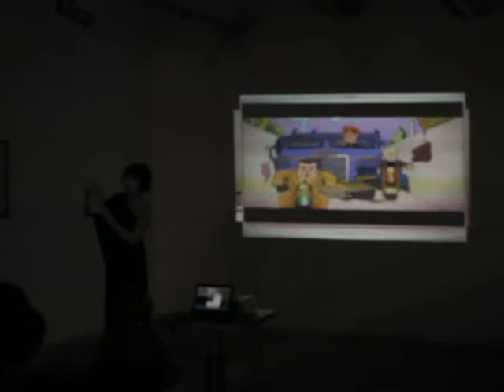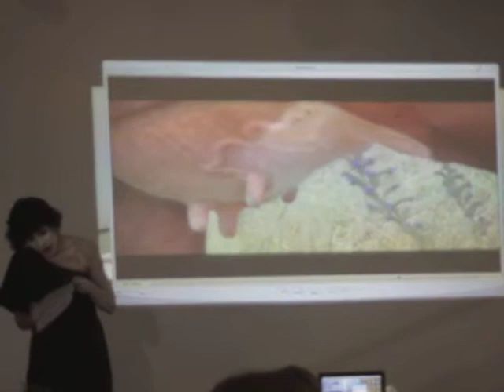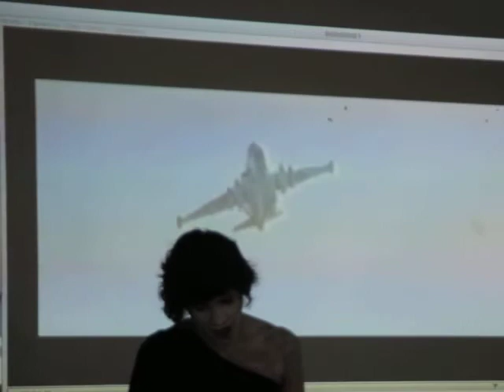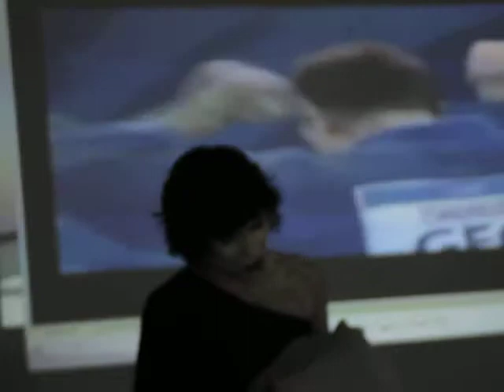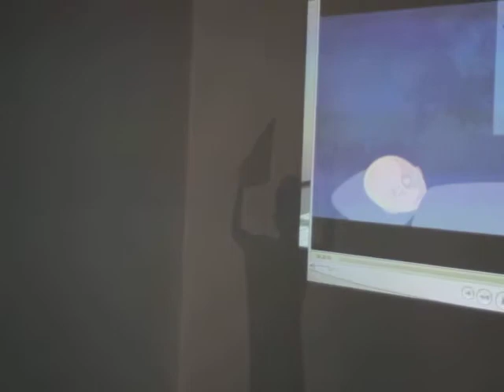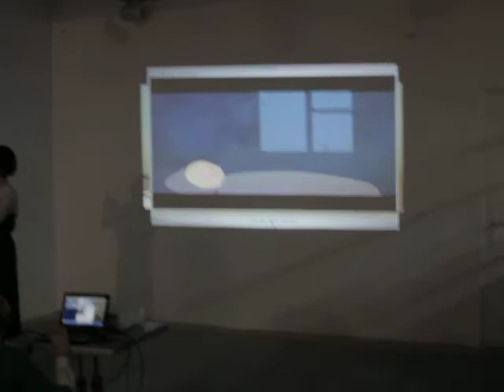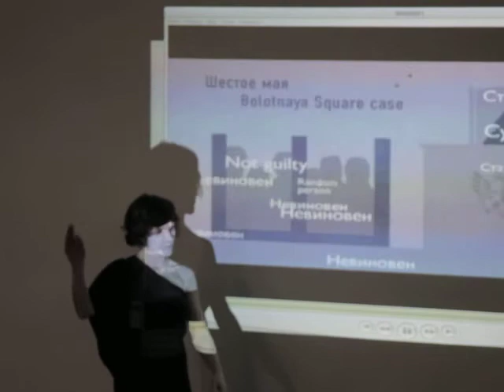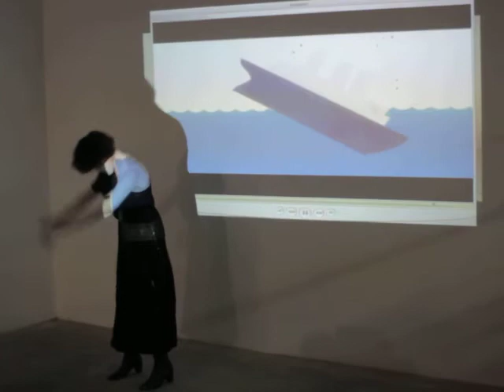2016-09-01 - Matb Putina